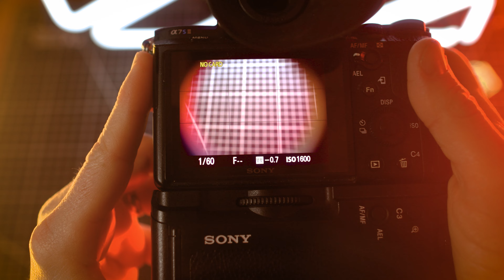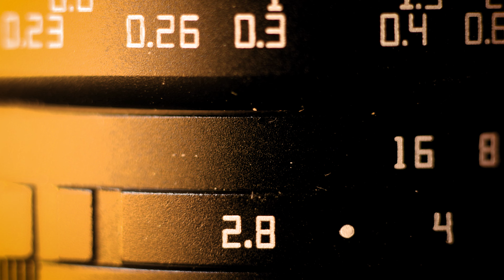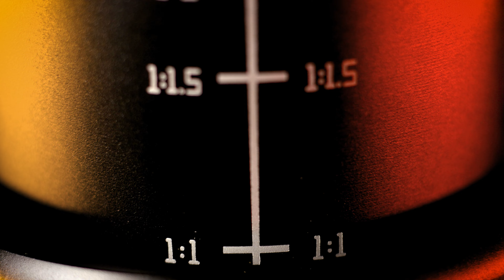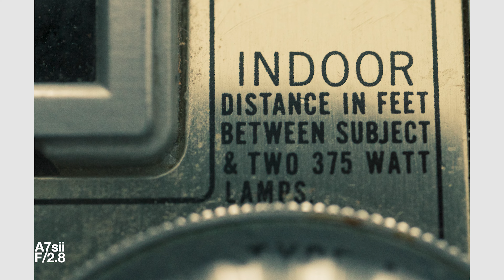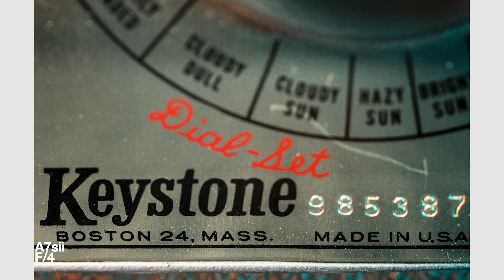More Lens For Less | TT Artisan 40mm F/2.8 Review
Is a $99 Modern Macro Lens worth it? Is it any good? The questions I aim to explore in this video with the TTArtisan 40mm Macro F/2.8

Gear Used in this Video:

Camera Bag
Battery Grip
Lumix S1H
Hobby Matt

REAL MOBILE PHONE LENSES:

0:00 - Introduction
0:22 - 40mm Macto F/2.8 overview
0:56 - Disclosing is important
1:10 - Results speak for themselves
1:22 - Specific Lens Specs
2:46 - Image and Video Samples
4:37 - Modern results with Vintage Vibes